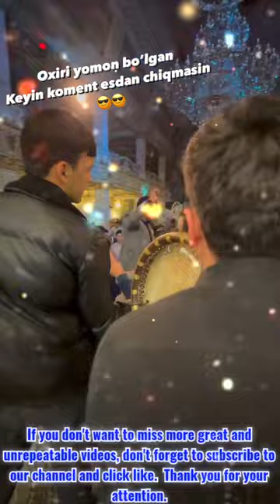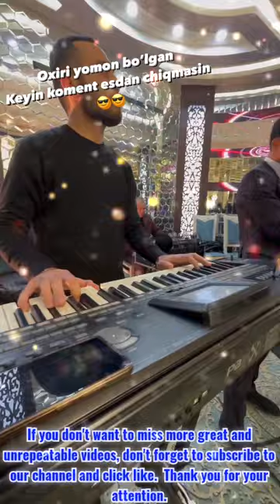Jasur Narzikulov Music 2022 - New best Music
Jasur Narzikulov in wedding day .
Best music in Uzbekistan popurri